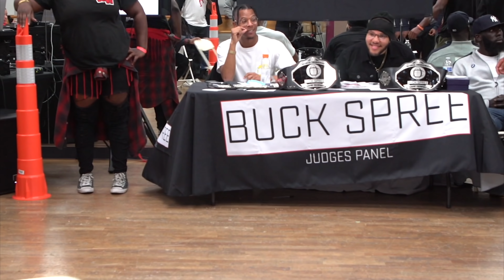The Buck Spree 2 Mortal Power VS Wonder Women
Everyone in this tournament learned and definitely see level ups. The Buck Spree is not a tournament that is easy to win; this is due to many levels of Krump being judged and participants having everything randomized. No one Knows Who's Battling, no one knows the music.The Duaduel Tournament means 2 battle, these were 2 vs 2 battles that showcased krump has evolved to another level.

Thank you to The Vendors, Crews, Judges, and Spectators that came through and witnessed krump on a high level.

Judges Panel:
Phoolish, Miss Prissy (QOK), Biggie, General, Lootenant

Crews
661,DC,Black Hearts, and more

Vendors
Black Clouds 89, Protocol99